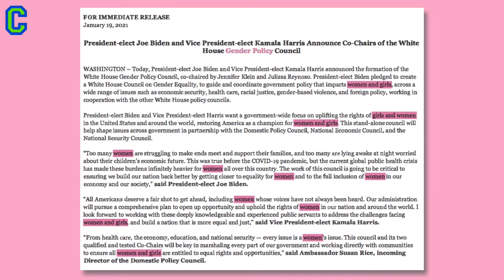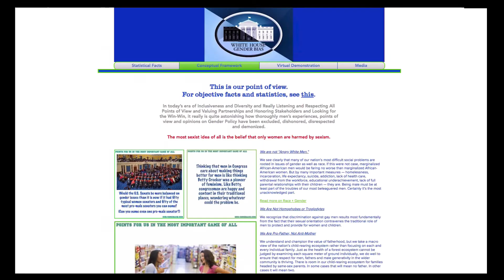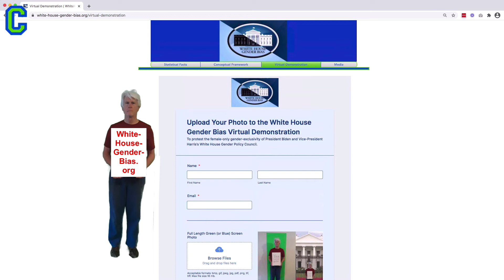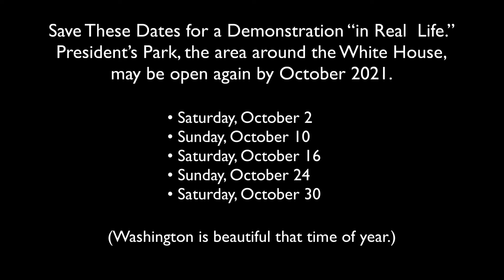Gender Policy Pink Wash In the White House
Even before they were inaugurated, President Biden and Vice-President Harris created a White House Gender Policy Council and staffed it with people who either know or care little about the gender policy needs of men and boys. It's bad for the nation, a huge missed opportunity to advance equity for men and boys in the traditional female domain as much as we have done for women and girls in the traditonal male domain, and a failure to address unfortunate female behavior toward men and boys as much as we have done with unfortunate male behavior toward women and girls.

This video suggests how we can stage a virtual demonstration at the White House against the gender bias in the White House Gender Policy Council and shows how you can take part with little effort, time or expense.

Submissions for photos as suggested in this video are closed.